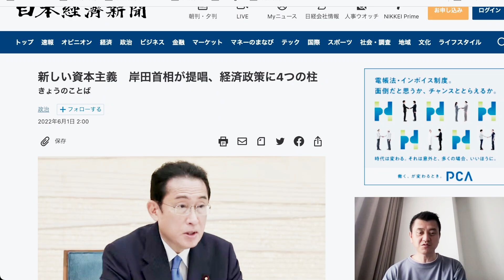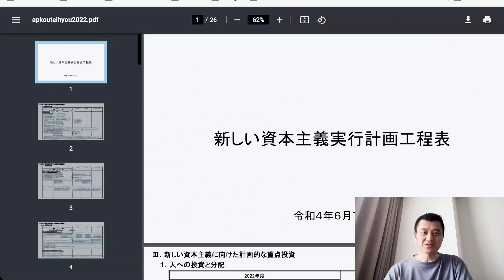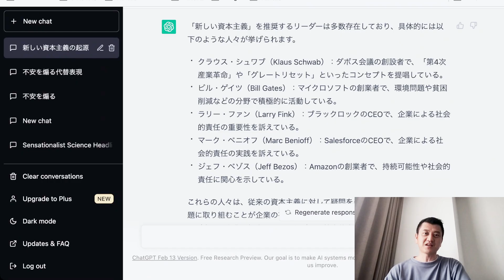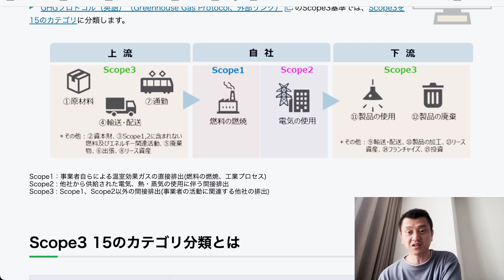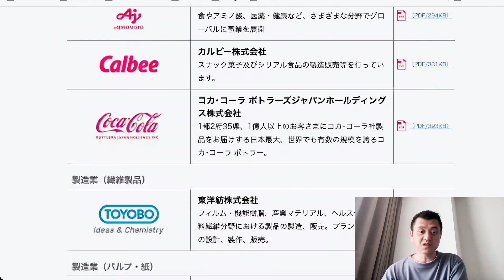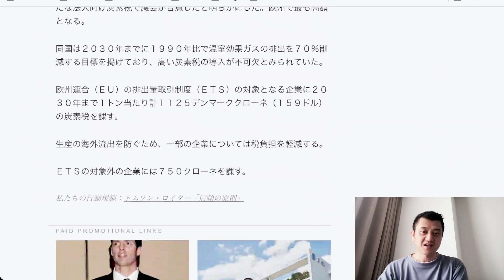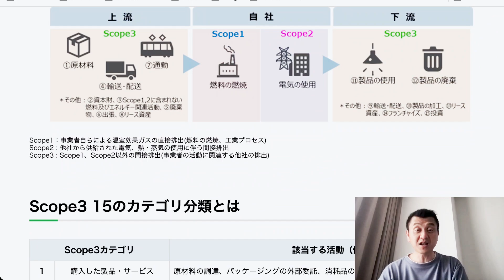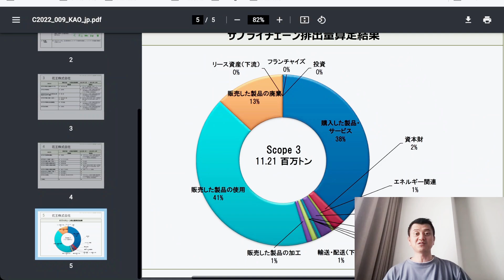【政治と心の平穏】“新しい資本主義”の奇妙な中身にお気づきですか？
【自然治癒クラブへのお便り】
お便り募集中です！こちらからお便りお寄せください！

【質問フォーム】ご意見・感想などのリクエストはこちらのフォームから→